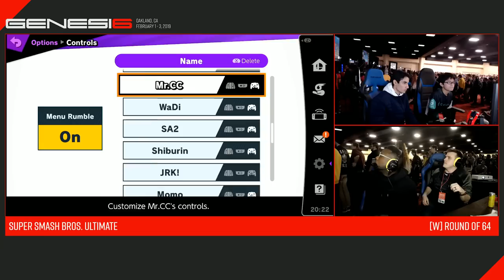Genesis 6 - GW | zackray (Wolf) vs LGCY | Sonix (Sonic) Top 64 - Smash Ultimate